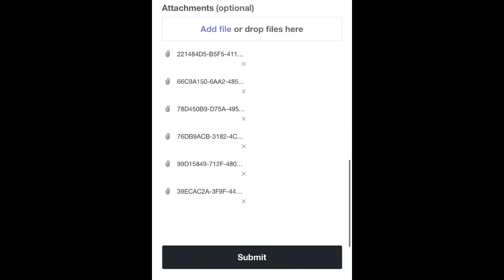How to report Antonio Balzano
New documentary vid or something coming soon